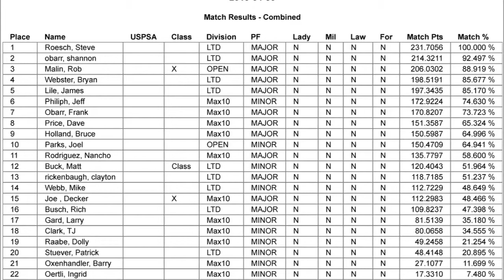Rob Malin April 2015 TGSS USPSA TAC MATCH OPEN DIVISION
I only managed to capture 1 of the 2 stages, but it was a fun one. I finished 3rd overall in this match. The other stage (not captured on the big bay) had a far left and far right shooting boxes (A and B boxes) slightly up range. T1-4 and T11-14 had to be shot from Box A and B respectively. You started in either box, hands at side, gun loaded and holstered. There was a door in the center which activated a disappearing twice presenting drop turner. Then a couple other targets visible through gaps in a wall. Unfortunately - no vid of that stage called "Top Fuel." I had the fastest time on that stage, but shot second overall on it. Mr. Steve R. shot it clean and I didn't.